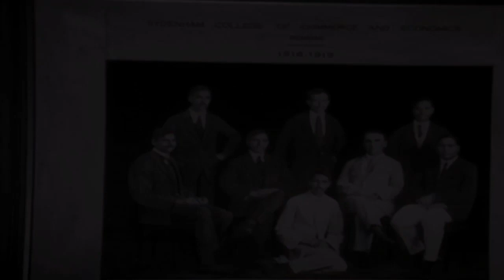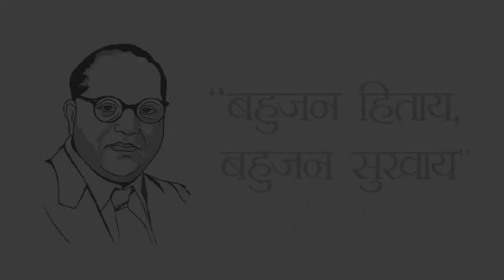Mantra of Babasaheb's life - Bahujan Hitaya, Bahujan Sukhaye